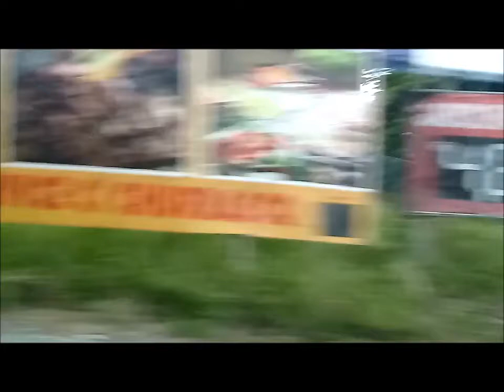MRS Logística - AC's 44i paradas em Itaguaí - RJ